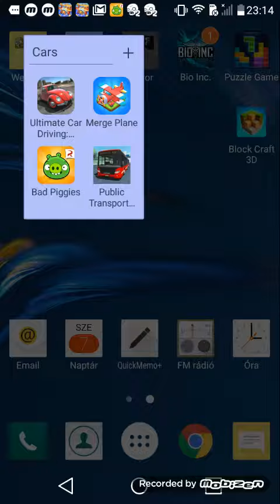Merge plane (Ep1)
Satisfying moment.